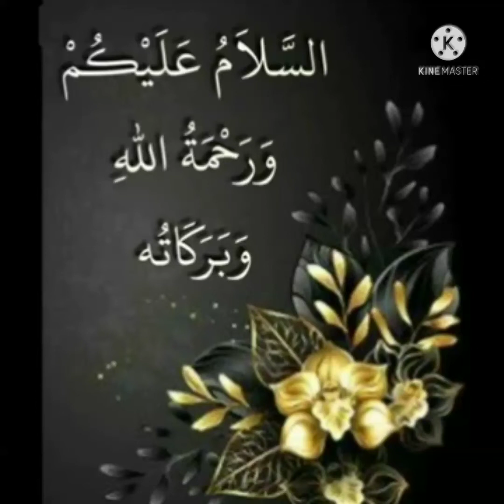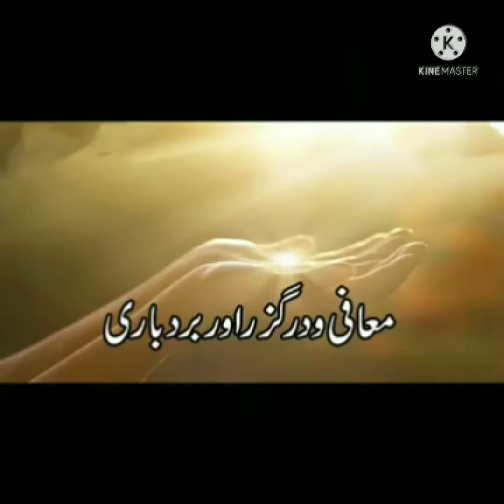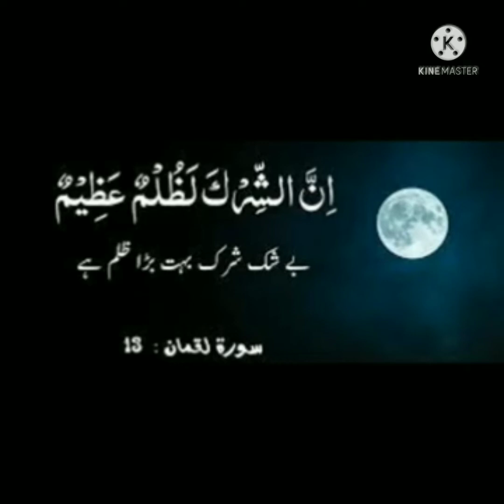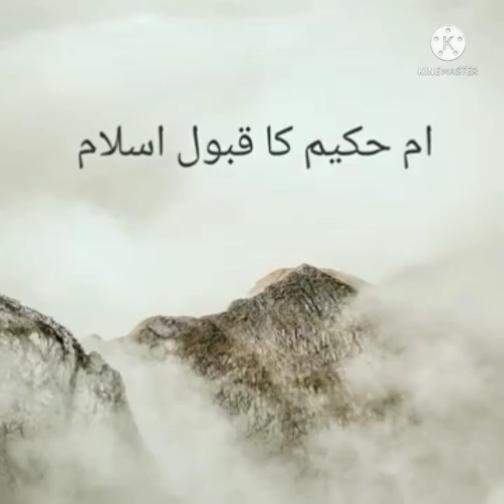Islamic story:Shirk, Eemaan aur samandar ka toofaan/اسلامی کہانی:شرک،ایمان اور سمندر کا طوفان